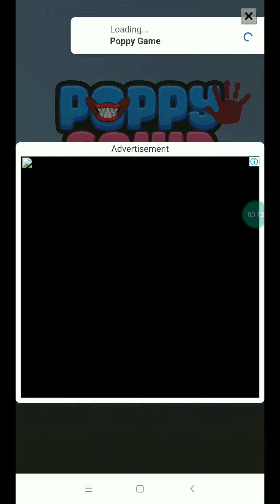456 Survival Poppy Squid 10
Run away from Huggy Horror. Be the last one survive in Poppy Horror challenges.

Enjoy super amazing combination of Huggy Poppy game characters and survival doll in old classic Korean games: Red Light Green Light, Candy carving, Tug of war, Glass bridge, Marble playground, Ddakji Paper flip.

If you're looking for your favorite fun and addictive Poppy Horror character, it's Playtime for you to get start in this Poppy Game: Survival Challenge game!

Play the role as Huggy the seeker or 456 player. As 456 player, you will need to find your safe and sound shelters to be the last survior. Don't let Huggy and other players find out where you are and catch you. Hide at anywhere you want away from the seeker's vision range. It will be so much fun!

Let's start your endless survival journey with Poppy Game: Survival Challenge!